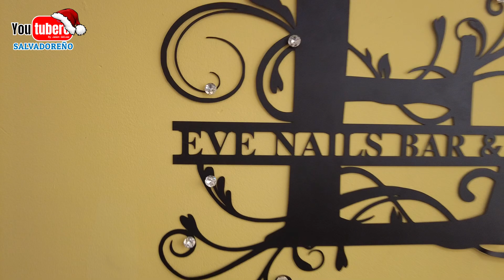Eve Nails Bar Servicio Americano mas LUJOSO de San Salvador 🇳🇮 💅💕🥰😍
HAZ TU CITA:
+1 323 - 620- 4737 USA

* WHATAPPS
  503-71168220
* PAGINA WEB